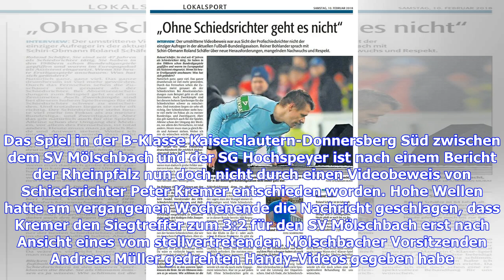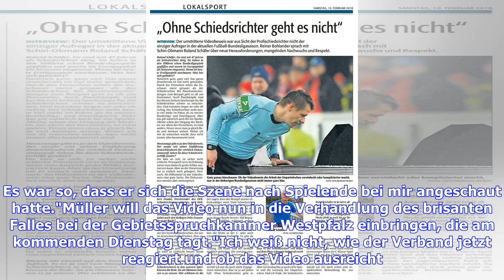Videobeweis in B-Klasse: Bericht über Schiedsrichter-Entscheidung falsch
Sie sind hier: 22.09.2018 / Update um 21:44 Uhr / Lesedauer: 2 Minuten vergrößernverkleinern Der Videobeweis kommt in Deutschland ausschließlich in der Bundesliga zum Einsatz © dpaUpdate Überraschende Wendung im Fall um den vermeintlich ersten Videobeweis im Amateurfußball. Diesen hat es nach einer Zeitungsrecherche gar nicht gegeben. Überraschende Rolle rückwärts. Das Spiel in der B-Klasse Kaiserslautern-Donnersberg Süd zwischen dem SV Mölschbach und der SG Hochspeyer ist nach einem Bericht der...